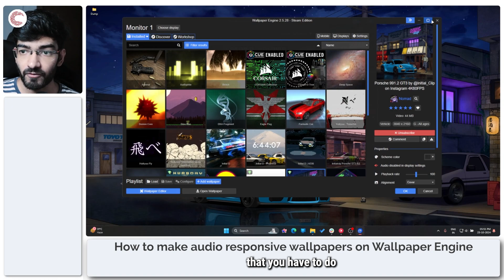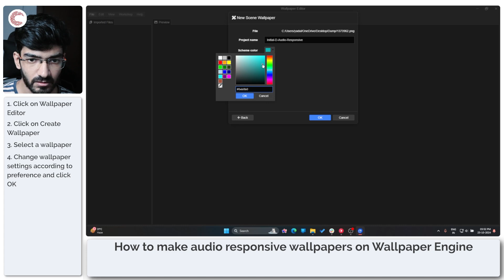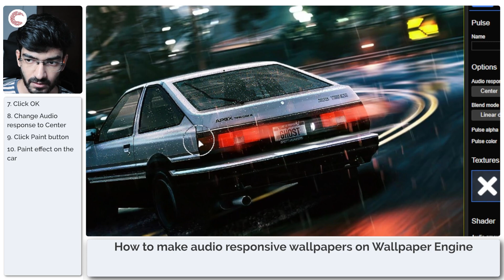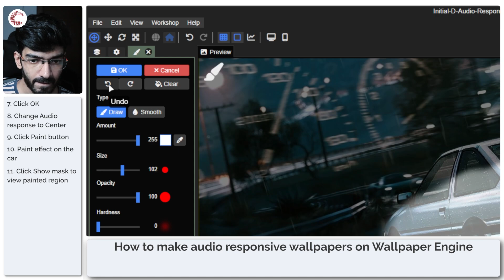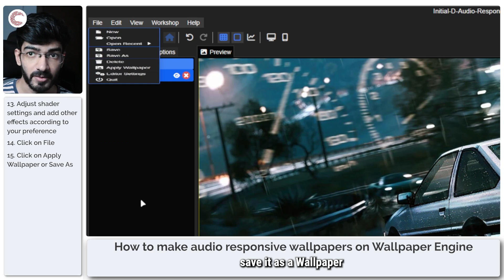How to make Audio Responsive Wallpapers on Wallpaper Engine?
Here is how to make audio responsive wallpapers on Wallpaper Engine. for more guides and tech explainers, reviews, lists, comparisons and more tech-related stuff.